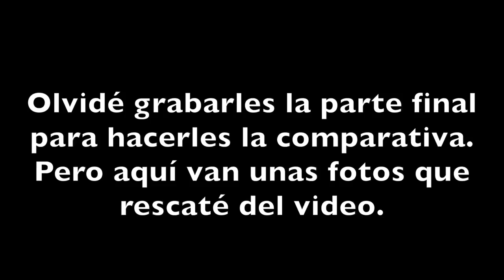ME CORTO EL CABELLO COMO MALUMA - J.M. Montaño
Mi ultima locura con mi cabello antes de regresar a la normalidad.
Me corté el cabello como MALUMA, y aunque el resultado no fue el esperado idéntico a como lo quería, al final si me gustó.
Espero lo disfruten tanto como yo.